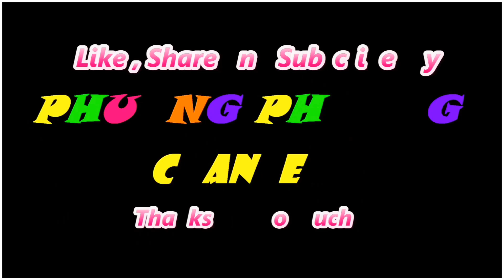Chơi bán hàng siêu thị cùng mẹ, 2 chị em làm nhân viên bán hàng.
Hôm nay cả nhà gồm mẹ Dương, Ruby và bé Vani cùng mở hộp đồ chơi bán hàng siêu thị vô cùng đẹp với rất nhiều phụ kiện đi kèm, vani và Ruby giả vờ là người bán hàng , còn mẹ Dương là người đi siêu thị mua đồ ăn của 2 bé , các bạn cùng xem video vui vẻ nhé
các bạn ủng hộ Phương Phương tại đây nha Kênh Phương Phương channel là kênh chuyên về giải trí học tập và hướng dẫn cho các bé , lưu lại những khoảnh khắc đáng yêu của 2 chị em Ruby và Vani , khám phá và trải nghiệm các món đồ chơi dễ thương , vừa chơi vừa học , sáng tạo với đồ chơi trẻ em .